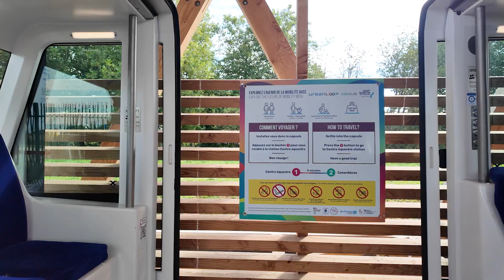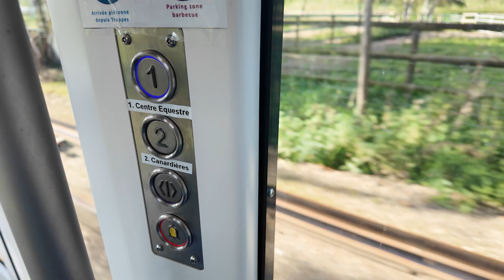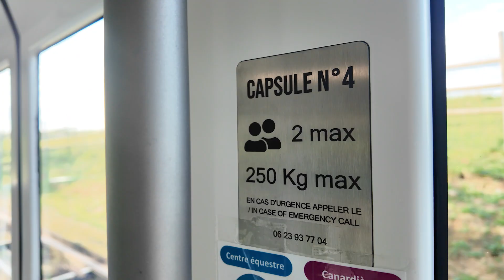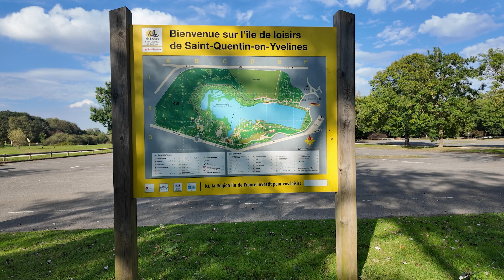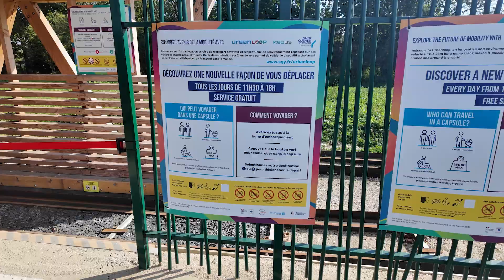Urbanloop, le transport de demain ?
Né il y a à peine 7 ans sur le campus de l'université de Nancy, sous la forme d'un défi lancé à des étudiants, Urbanloop est aujourd'hui une réalité. Depuis cet été, au bénéfice des Jeux-Olympiques, une dizaine de capsules est en libre-service à Saint-Quentin-en-Yveline. Une occasion à ne pas manquer de se rendre sur place pour voir et comprendre comment ce système fonctionne et quelles sont ses perspectives de se développer.